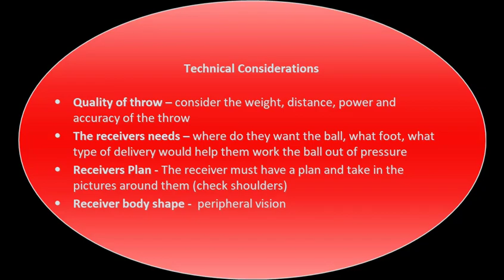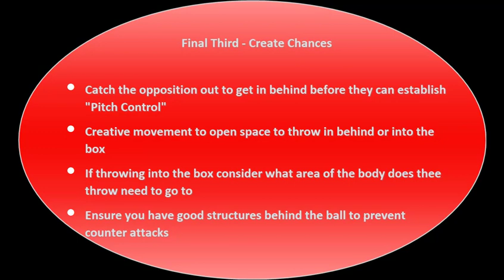Tactical Analysis of Liverpool, Why throwin's transformed Liverpools greatness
Liverpool under Klopp had gradually been making the climb towards winning trophies again but had been falling short despite having some of the worlds best players such as Salah, Sane Arnold etc

That was until they hired renowned coach Thomas Gronnemark as they identified an area of need in improving efficiency from throws and are Liverpool ranked as the 3rd worst in the league at

Liverpool soon saw their ball retention go from just 40% to over 65% for one of the most undervalued set pieces in football - here is my take on the key principles they have adopted under Gronnemark and why Liverpool are even more formidable now after his revolution

 what your thoughts on throw-ins as a set-piece? is it as neglected as they say? or is it just a matter of throwing the ball back in play, get on with things? let me know in the comments below

PLS SHARE/SUB/LIKE AS IT HELPS ME GROW THE CHANNEL, IT ENCOURAGES ME TO MAKE MORE VIDEOS KNOWING YOU LIKE THE CONTENT & IT COSTS YOU NOTHING OTHER THAN A CLICK